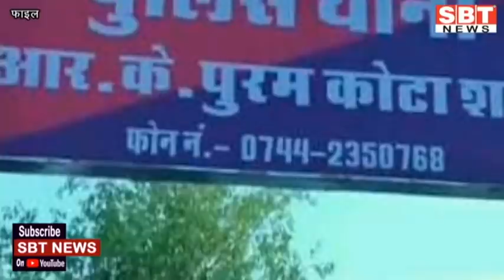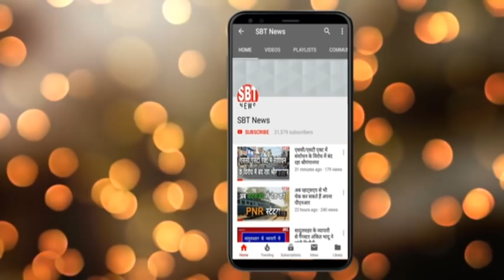14 दिसम्बर: राजस्थान शाम 7.15 बजे की 15 बड़ी खबरें | SBT News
About This Video:

- किसान संघर्ष समिति ने केंद्र सरकार के खिलाफ हल्ला बोला
- निकाय चुनाव परिणाम के साथ आया मंत्री-विधायकों का 'रिपोर्ट कार्ड
- सिंघू बॉर्डर पर किसानों ने लगाया रक्तदान शिविर
- निकायों में अब तक मजबूत रही भाजपा, पहली बार बड़ा झटका
- किसान आंदोलन के चलते पुलिस ने दूसरे मार्ग से यात्रा की सलाह दी
- कल रात से शुरू होगा मलमास
- रात को बॉर्डर पर 180 किलोमीटर दौड़े बीएसएफ के जवान
- रेलवे भर्ती बोर्ड की परीक्षा कल से
- 5000 रुपए दो और मनचाही डिग्री ले लो
- लड़कियों की मीठी आवाज में फंसाता है 'हेलो गैंगÓ
- स्पाइस एक्सप्रेस कर्मियों को कोल्ड चेन टीकों के रख-रखाव का प्रशिक्षण
- मकान मालिक ने बिस्तरों में छुपाए जेवर
- करीब 7 घंटे तक क्रूड ऑयल व गैस का हुआ रिसाव
- राजस्थान में 64 फीसदी तक भूजल में गिरावट
- दक्षिण भारत को लुभा रहा राजस्थान का बाजरा

Sriganganagar news
Hanumangarh news
bikaner sbt
bikaner news
jodhpur news
churu news
Sikar news
Mosam news
sriganganagar temperature
Barish
Barsaat
mansoon
news
morning news
Hindi news
new rules
Rajasthan news
hariyana news
maharastra news
latest news
bjp
up news
News website
nonstop news
news headlines
today news
aaj ka news
online news
Headlines News
skymetweather